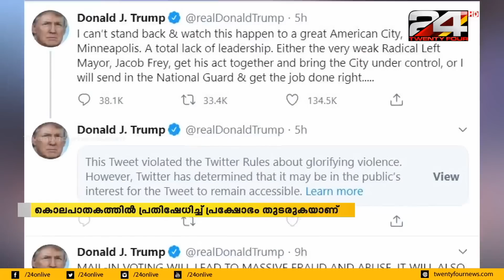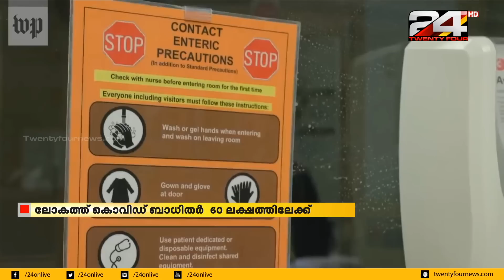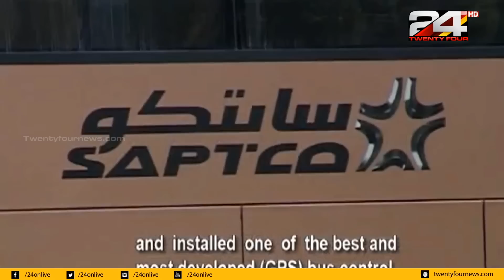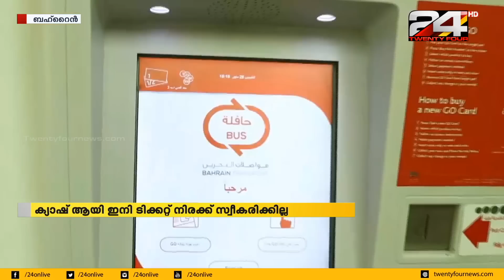GULF FOCUS | ഗൾഫ് വാർത്തകൾ | 29 MAY 2020 | 24 NEWS HD